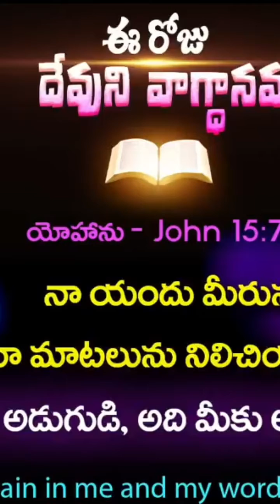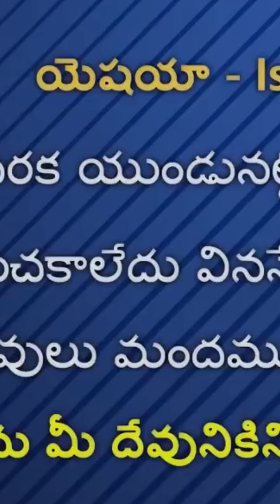NAYANDHU MIRUNU ME YENDHU NENU NU